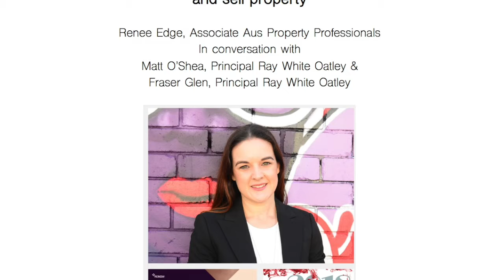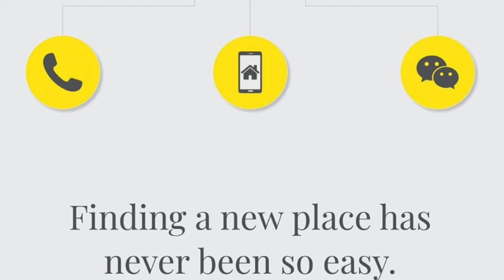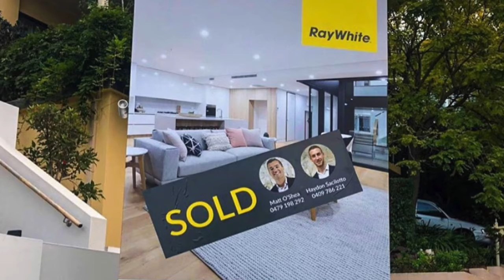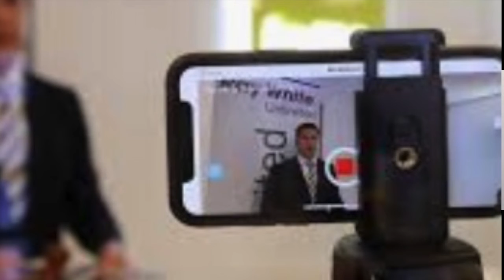How Buyers & Sellers Are Adapting To Government Restrictions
Renee Edge from Aus Property Professionals speaks with Matt O'Shea & Fraser Glen of Ray White Oatley about the recent Government restrictions and how it has affected the way we buy and sell property.

If you want to have a chat to see how we can help buy a property in the current environment, please give us a call on .